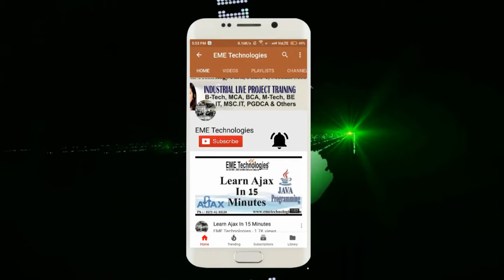Chandigarh University Student Feedback Yogesh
Chandigarh University Student | Finance student feedback | summer training student feedback | industrial training | student reviews | mohali | chandigarh